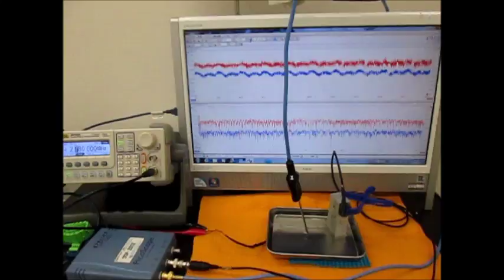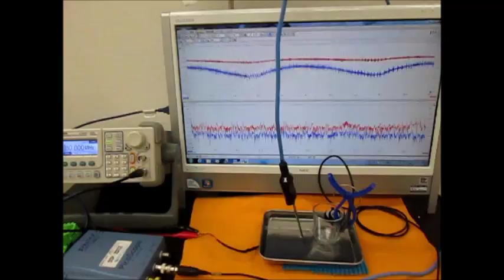オリジナル超音波実験 （超音波システム研究所 ultrasonic-labo）